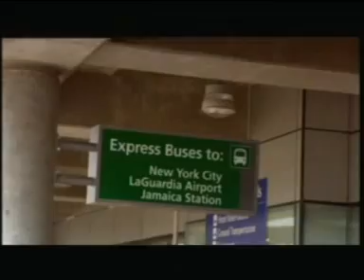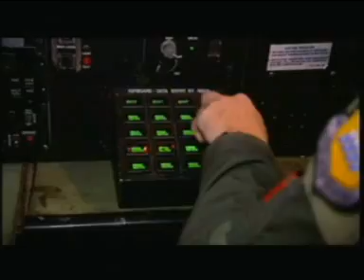Inventions That Changed The World The Jet 003